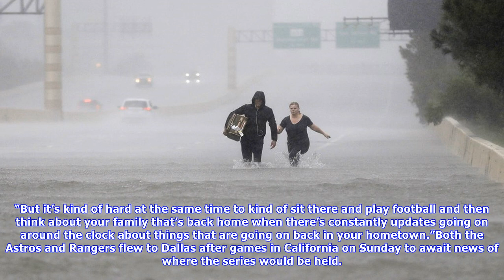Astros, texans, college teams have schedules altered by harvey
HOUSTON — Hurricane Harvey has forced both the Houston Astros and Houston Texans to play home games miles away from the floodstricken city with players wondering when they will be able to come back. The Astros will play a threegame series against the Texas Rangers at Tropicana Field in St. Petersburg, Florida, this week, starting Tuesday, and the Texans will wrap up their preseason schedule against the Dallas Cowboys at ATT Stadium in Arlington instead of NRG Stadium.“You have to go about your b...